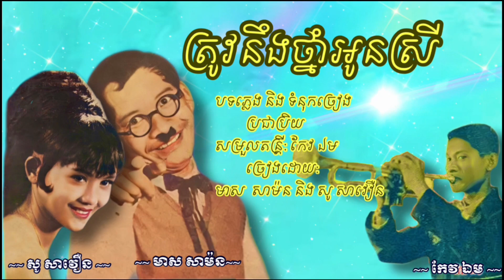ត្រូវនឹងថ្នាំអូនស្រី មាស សាម៉ន និង សូ សាវឿន | trov neng tnam oun Srey - Meas samon and So savoeun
បទ: ត្រូវនឹងថ្នាំអូនស្រី
ទំនុកច្រៀងដោយ: ប្រជាប្រិយ
បទភ្លេងដោយ: ប្រជាប្រិយ
សម្រួលតន្រ្តីដោយ: លោក កែវ ឯម
ច្រៀងដោយ: លោក មាស សាម៉ន និង អ្នកស្រី សូ សាវឿន